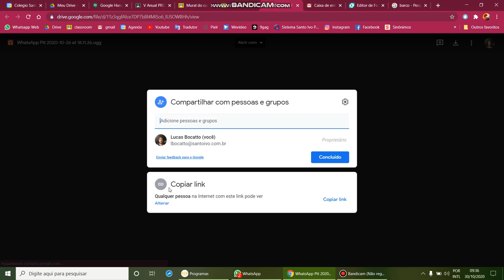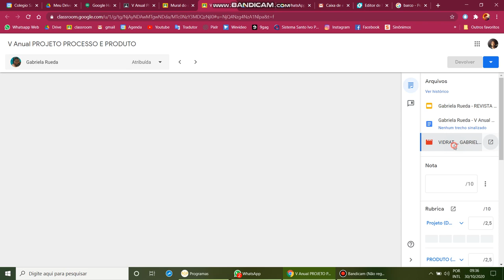COMPARTILHAMENTO PARA HIPERLINKS